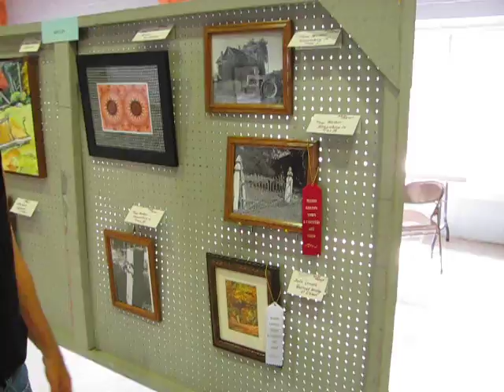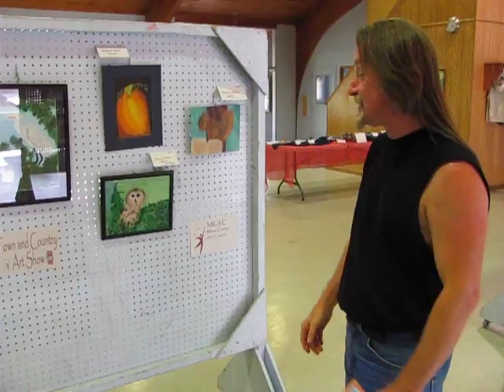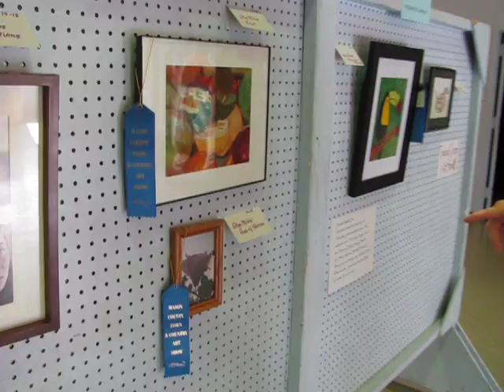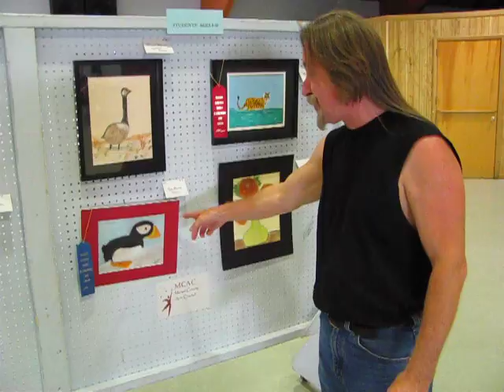62644comVideoTownCountryArtShow2010_0758.AVI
Rick Noble, President of the Mason County Arts Council, gives us a tour of this year's Town & Country Art Show